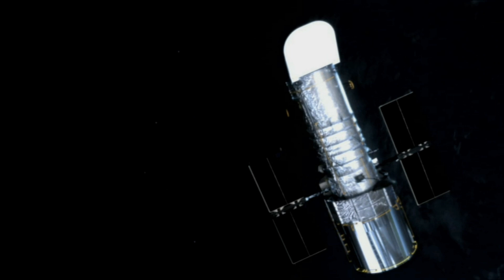Nave alienígena a invadido el sistema solar. los extraterrestres nos invaden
Una  Nave nodriza esta en el sistema solar y a enviado sondas al planeta tierra. noticia mundial de la nave alienígena que esta en el sistema solar y ha enviado sondas al planeta tierra, fenómeno ovni en todo el mundo y los extraterrestres alienígenas nos invaden según los estados unidos y el pentágono.
profesor Abraham Loeb.
Sean Kirkpatrick, director de la Oficina de Resolución de Anomalías en Todos los Sitios. asesores de la nasa y asuntos de fenómenos ovni.